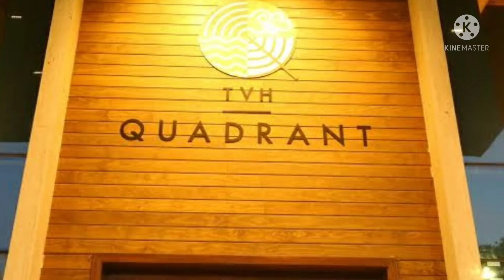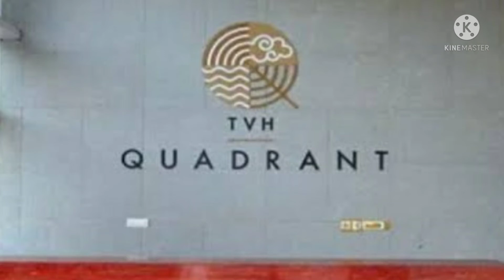3/4Bhk Furnished Apartment for Rent 9500683790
Fully Furnished posh Apartment for Rent in Adyar, Chennai
3/4Bhk Apartment available
High end gated community Apartment
Large Living Hall
All are Master Bedroom
Dinning Hall
Modular kitchen
Gym
Swimming pool
Club House
Children Play Area
Fully Powerback up
High Security force
Cc camera
Access card system.

This Video is Model One.